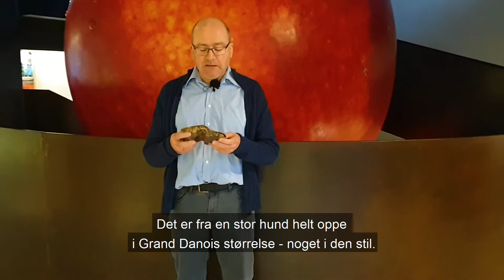Tilbage til fortiden - Hundeofre i jernalderen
I mere end 10.000 år har hunden været menneskets bedste ven. Den har været en del af familien, men også en følgesvend i jagten og i kamp. I oldtiden fulgte hunden også sin herre i graven, eller han kunne give sin nære ven som et stort offer til guderne. På Fyn er der fundet adskillige ofrede hunde fra jernalderen, og ders historie er særdeles fascinerende.